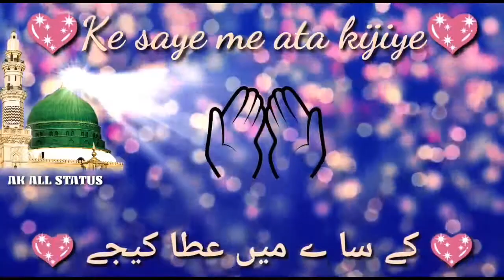Latest Ramazan whatsapp status// new whatsapp status for ramadan 2019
RAMDAN BEAUTIFUL STATUS